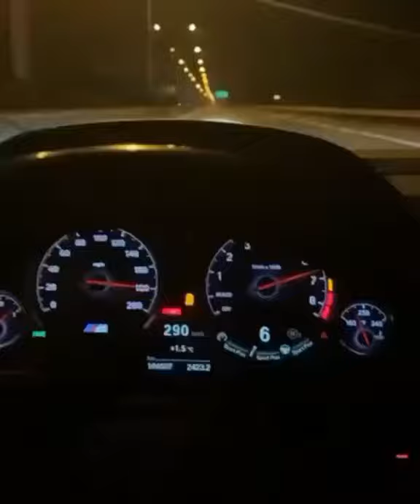High Speed - Which Model? - Subscribe 🙏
600 km/h high-speed maglev,
600 km/h high-speed,
r.e.m.i. high speed train,
1 hp high speed water pump,